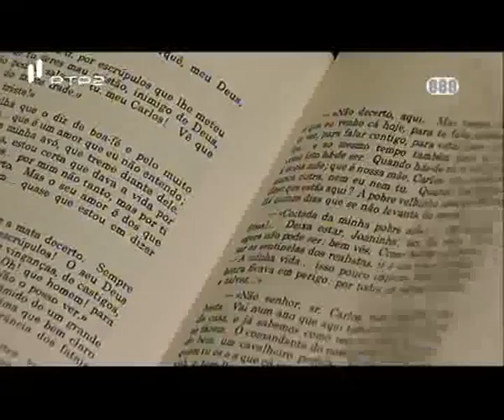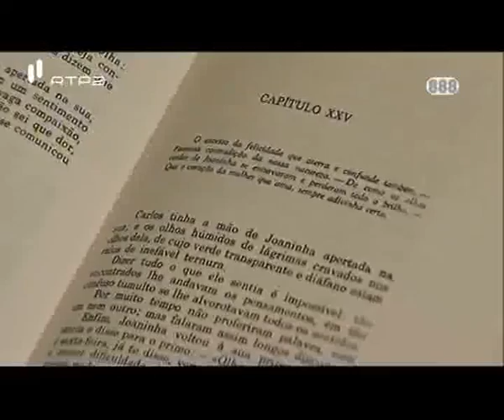A Alma e a Gente - IX #8 - Santarém, Capital da Lenda - 05 Mar 2011